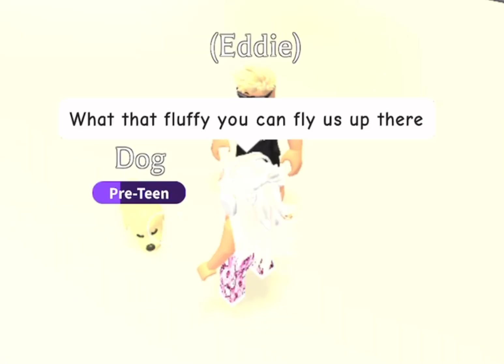Part three of sketchy letchy is done